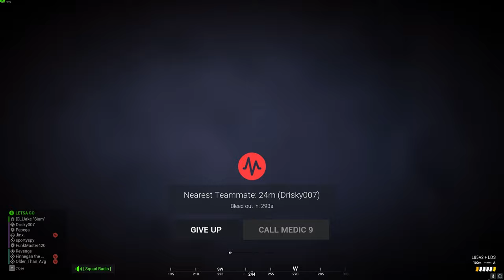SQUAD is WAY better than I remembered | 4K Rifleman Gameplay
I think I just wasn't quite prepared for the experience my first go around with @JoinSquad . Since then, I've dived back into it and my heart is being won over. Something I honestly don't see waning this time either. Today's offering includes some Rifleman gameplay that comes to a crazy-close ending. Good squad, good times. Let's roll.
CHAPTERS:
0:00 - INTRO
0:35 - OVERVIEW
1:24 - DENFENSIVE HAB + HILL FIGHT
5:21 - TAKING THE ADVANTAGE
10:06 - PUSHING THE FINAL OBJECTIVE
12:42 - PRESSING
17:30 - BEGINNING OF THE END

PC SPECS:
CPU -  @AMD Ryzen Gaming  Ryzen 9 5900x 12 Core
GPU -  @GIGABYTE DE  Gigabyte RTX 3080 Gaming OC LHR
Motherboard -  @MSI Gaming  MSI MEG x570S Ace Max ATX (Wi-Fi)
RAM -  @G.SKILL Official  G.Skill TridentZ RGB Series 32GB - 2x16
Cooling -  @NZXT  NZXT Kraken X63 RGB - 280mm AIO Liquid Cooler

Creating content on Insurgency, Battlefield, Warzone or Hell Let Loose and interested in a joint, content project? Have ideas to improve the channel?